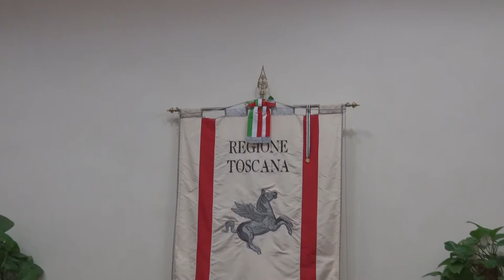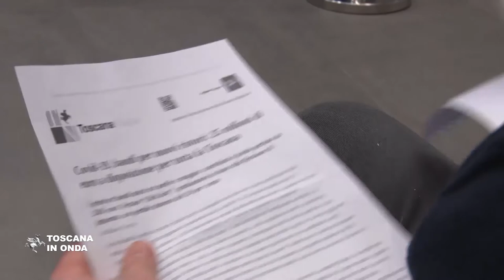Ristori, 25 milioni per le categorie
La Regione Toscana stanzia nuove risorse per venire incontro alle categorie economiche più penalizzate dalle restrizioni imposte per arginare la pandemia da Covid-19 destinandole all’artigianato artistico, ai ristoratori, a chi lavora nel settore eventi, alle imprese del settore turistico e dell'intrattenimento e a chi, come le palestre, è impegnato nell’attività sportiva. I bandi daranno priorità a chi fino ad oggi non aveva potuto godere degli aiuti e non ci sarà "click day" dato che le graduatorie verranno compilate in base al calo del fatturato a partire da una soglia minima del 30 per cento, più bassa rispetto a quella prevista nei precedenti bandi. Si parte il sedici aprile con il bando destinato all’artigianato artistico. Il quattro maggio sarà pubblicato quello per la filiera della ristorazione e il diciannove maggio saranno aperte le domande per il settore dell'intrattenimento e delle attività sportive. Previsti nel pacchetto anche due interventi da 14 milioni e 600 mila euro rivolti al mondo del turismo che comprendono i fondi stanziati dal Governo.  La notizia